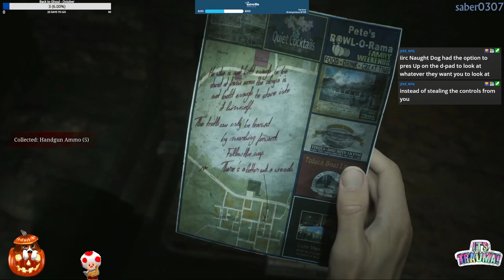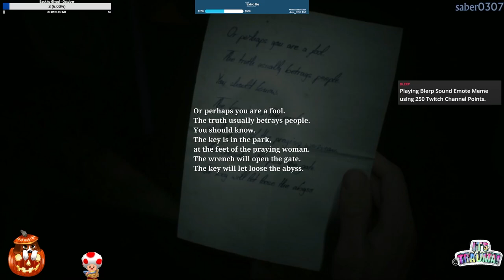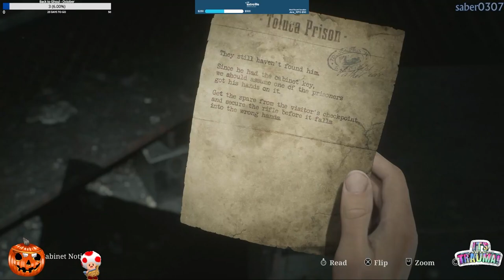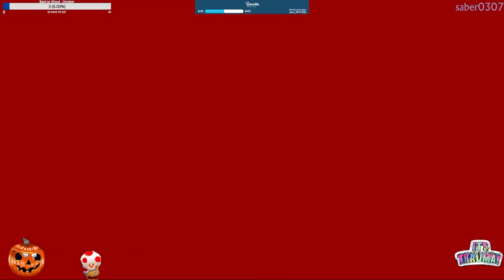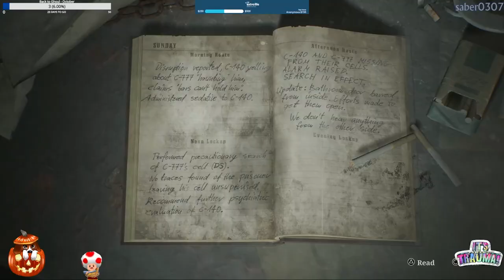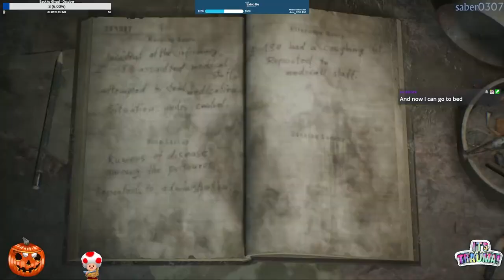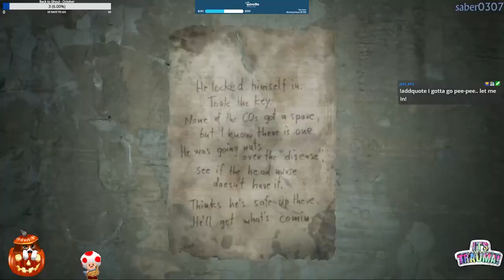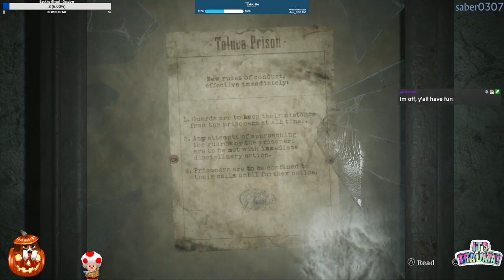Silent Hill 2 (2024) | PS5 | Part 5